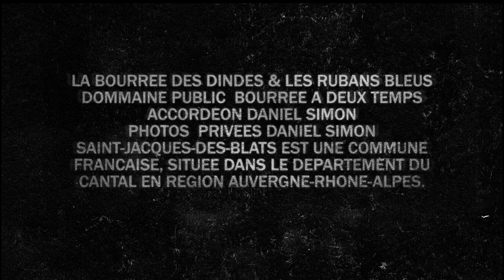LA BOURREE DES DINDES LES RUBANS BLEUS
Merci